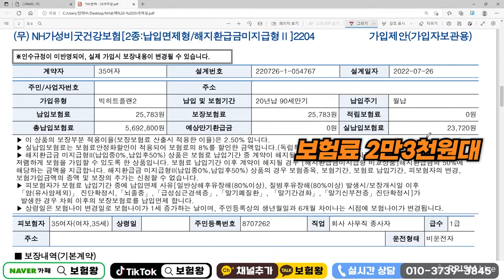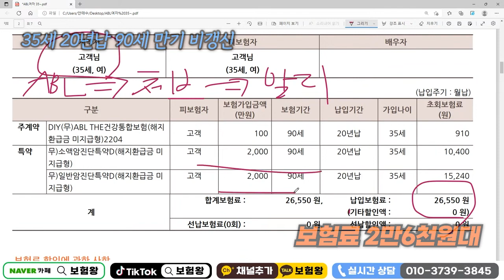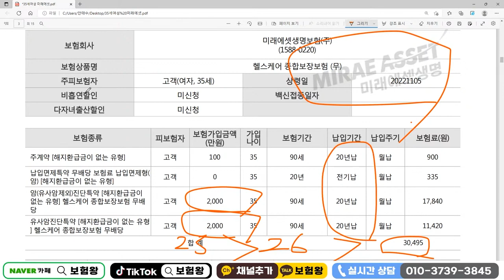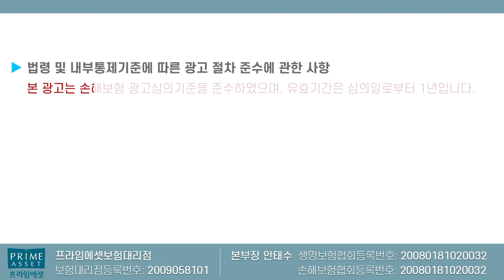가장 저렴한 유사암진단비 총집합!! (가성비 저렴한 순위별로 중복 1억4천플랜)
현재 유사암진단비로 인해 보험사들이 떠들썩 하고 있습니다.
매우 파장이 클것으로 예상되며 .. 앞으로도 절대 높은 한도의 진단비로

가입이 안됩니다. 항상 최선을 다하는 보험왕이 되겠습니다
감사합니다!!

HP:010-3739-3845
카톡친구추가:r2an
카톡플러스친구:보험왕